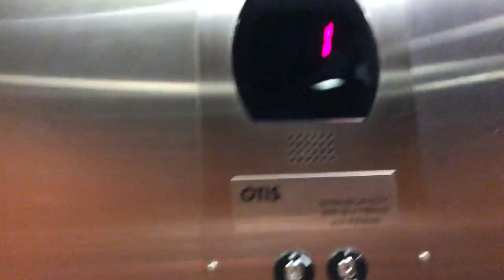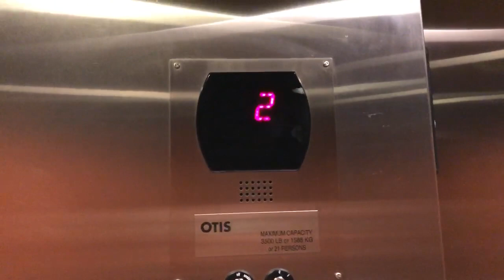Otis Hydraulic (Hydro) Elevator @ Northernaire Three Lakes WI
Went up to 2, down to 1.